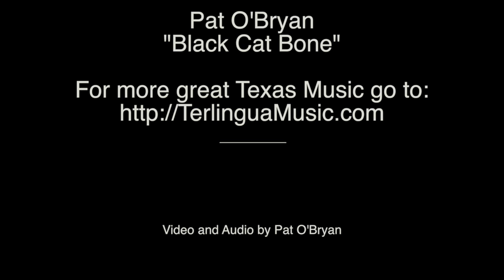Texas Blues - LIVE - Pat O'Bryan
LIVE Texas Blues from Terlingua, Texas.  Blue Monday at the Starlight Theatre - Pat O'Bryan plays "Black Cat Bone."